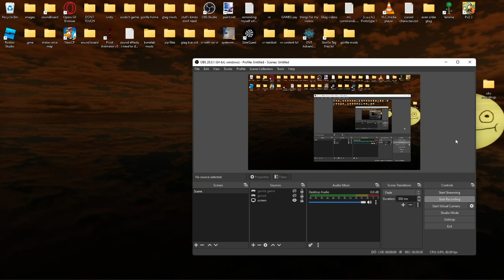less than 100 hours left :D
hello i am person who like to upload crap that gets straight to point ( most of the time)